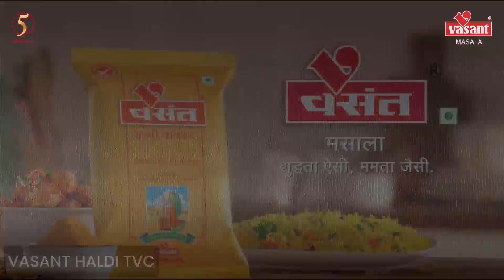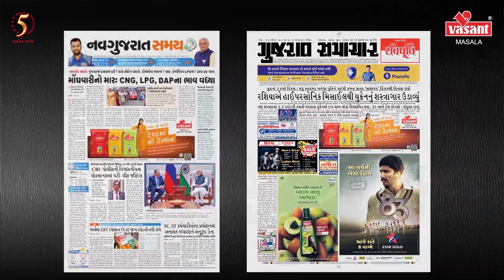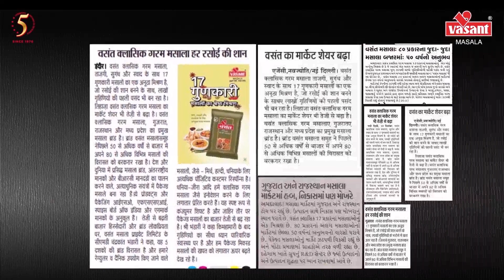Vasant Masala Corporate Film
Vasant Masala’s short film commemorating 50 Years of Excellence. The film showcases the brand’s origin, history, founders, their values, legacy along with manufacturing facilities and the future plans.